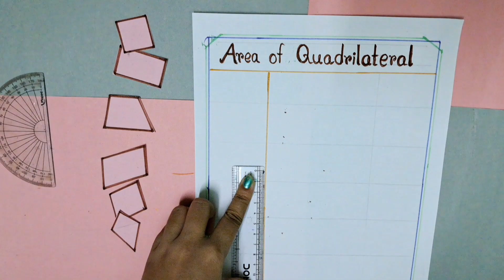Area of Quadrilateral |Types of Quadrilateral |Properties of Quadrilateral | Class 8 Math Project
In this video I am sharing various types of quadrilateral . This video will help you to make your math project.